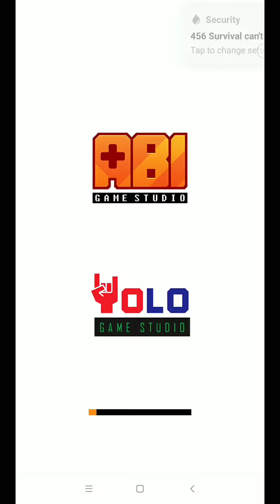456 survival android game 7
games,game play fortnite,genshin impact,brawl stars,xbox series x,coin master free spins,betking,epic games,story saver,